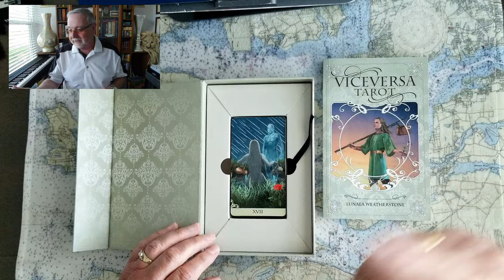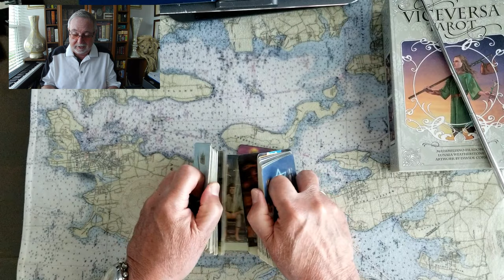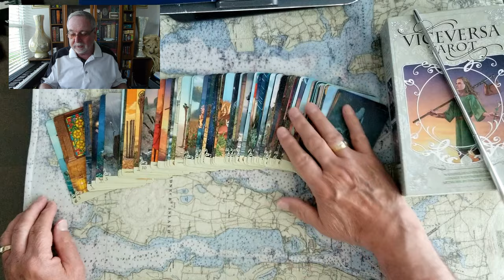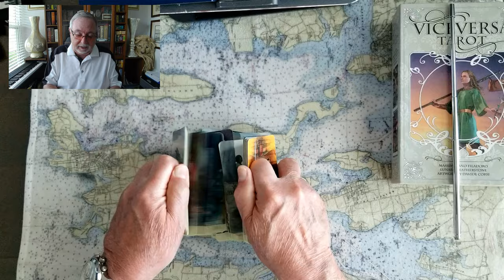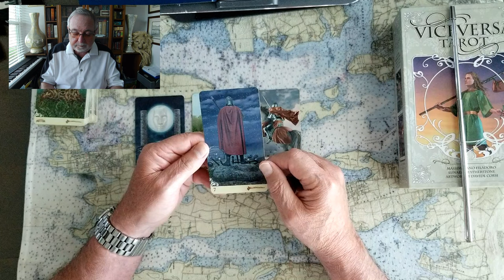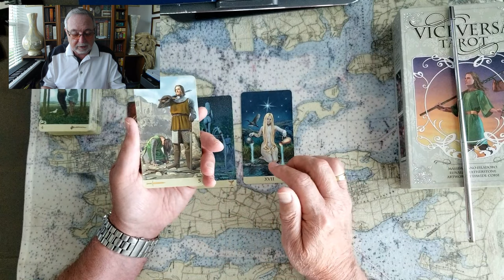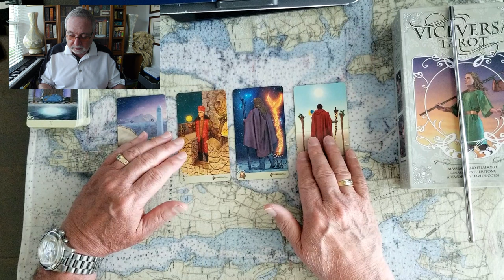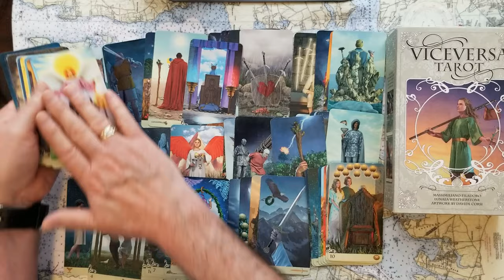Donald Trump Fani Willis Alvin Bragg Aileen Cannon Jack Smith Tarot Card Reading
Donald Trump Fani Wills Alvin Bragg Aileen Cannon Jack Smith Tarot Card Reading